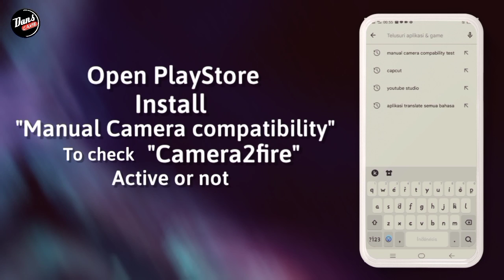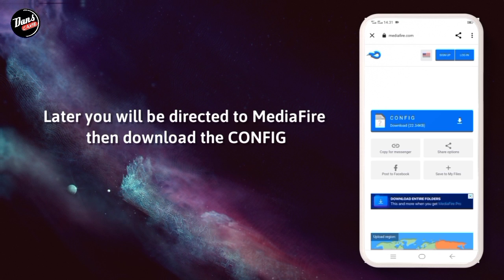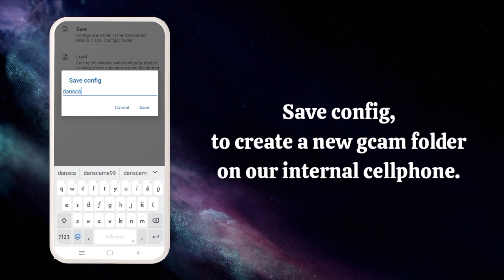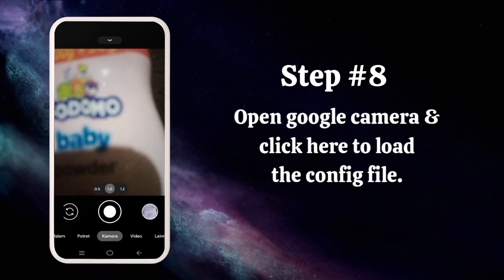Recomendasi, Aplikasi Kamera Realme 5 pro 🔥 Android 10 - 11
⛔ Perhatian..
Disini Saya Menggunakan Realme5Pro, Kalian bisa download gcamnya usahakan Kasi tags di komentar ya sob..

 🙏 Thanks* DEV - CELSO